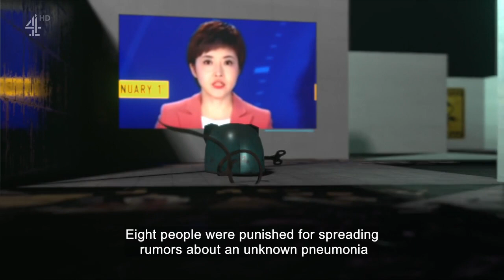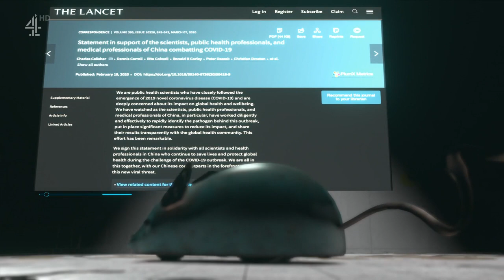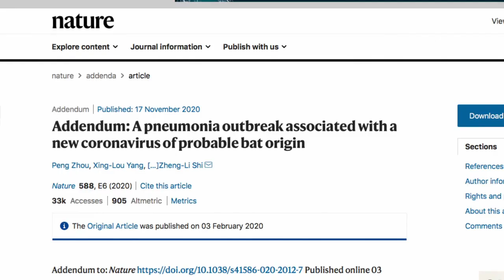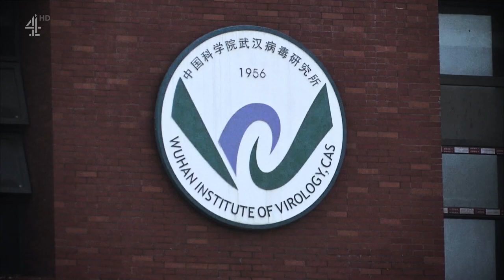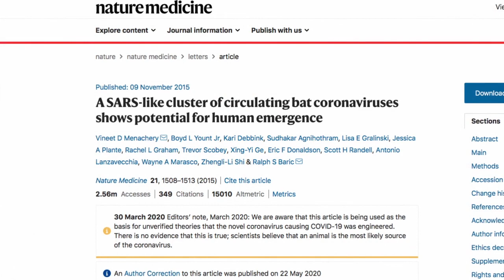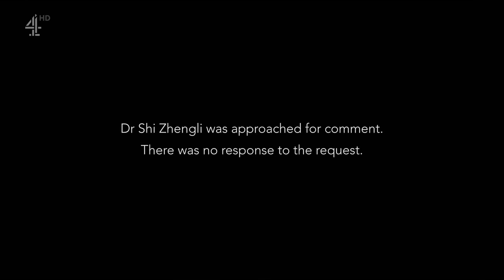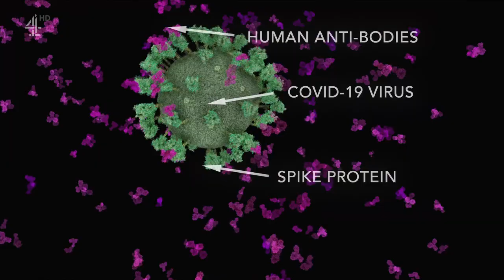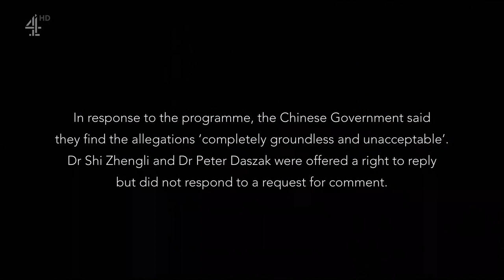b LAB 4 WHO Han 4991 Co Video MO Zhan MYne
who is telling batty stories ,  sweet & sour PORKY PIES